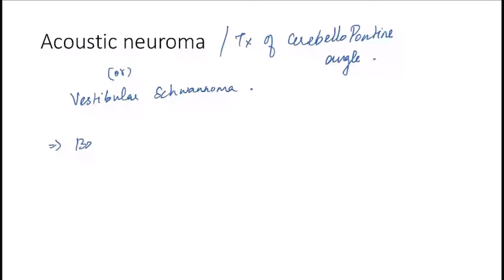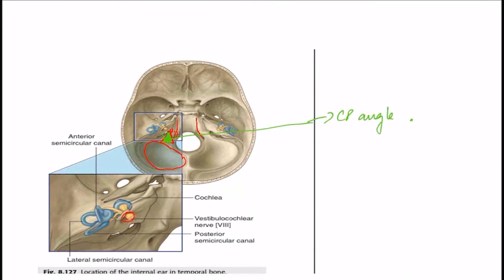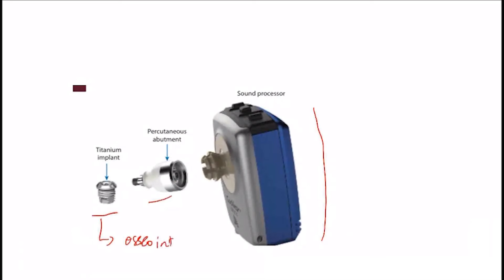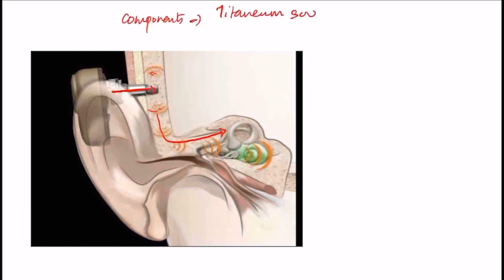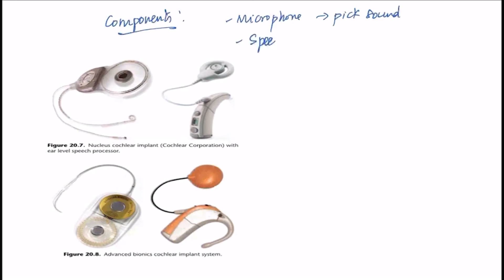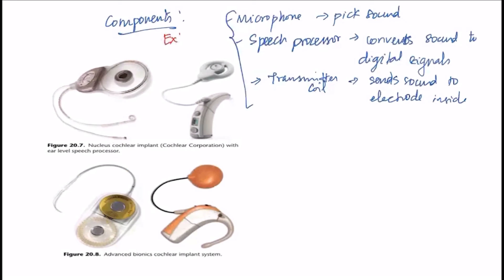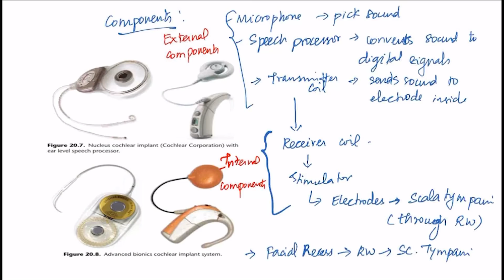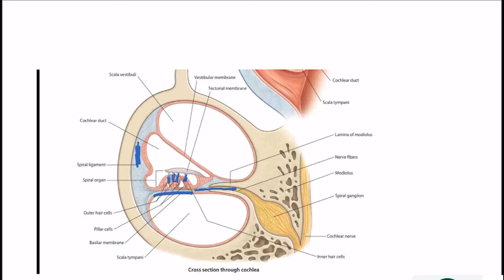Tumors of middle ear and inner ear | ENT | TNMSA | Online Med School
This lecture includes tumors of middle and inner ear, and hearing rehabilitation. This video was made with the intention of helping students to gain knowledge during the current COVID19 pandemic.